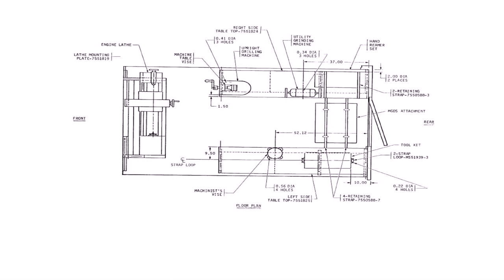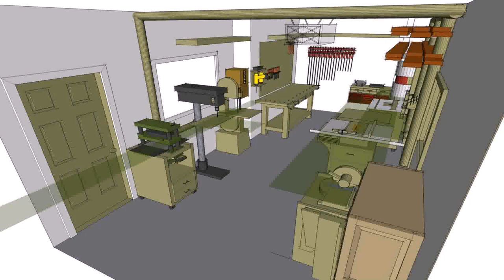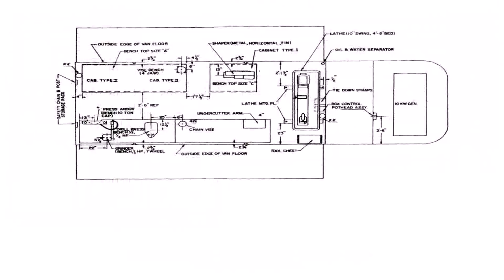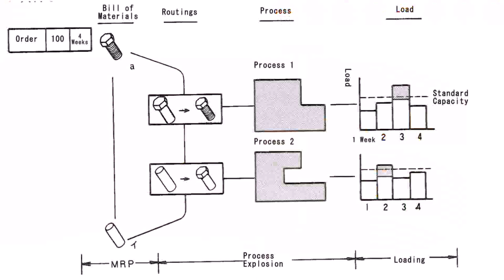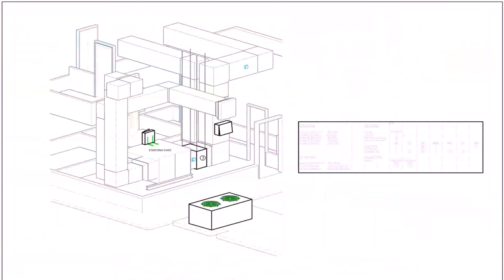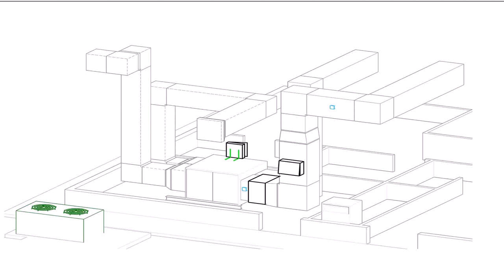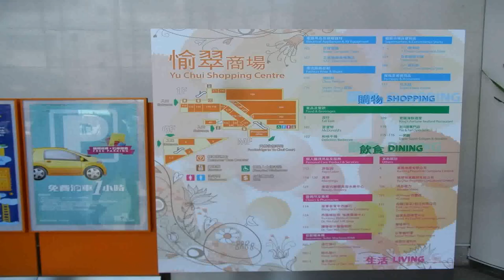Floor Plan Of Machine Shop